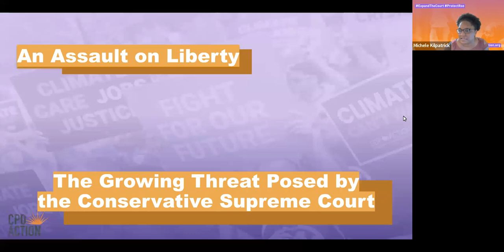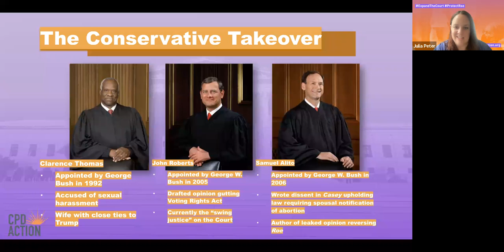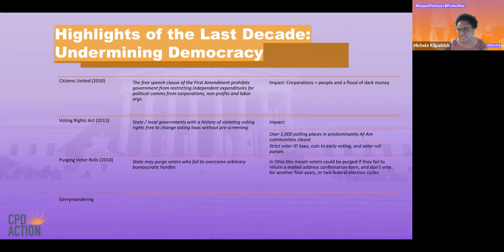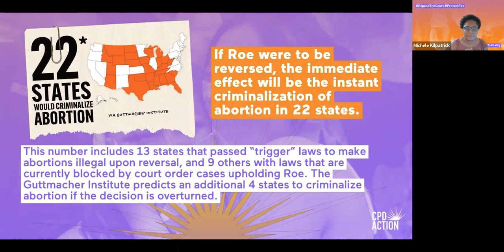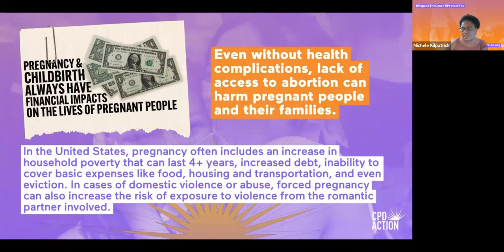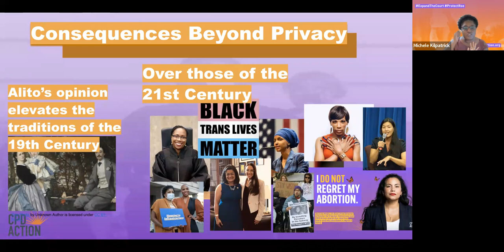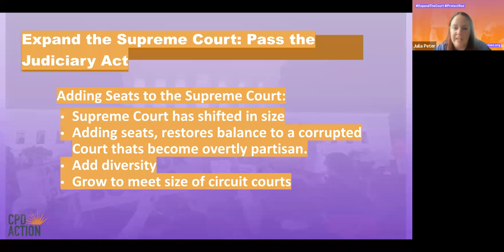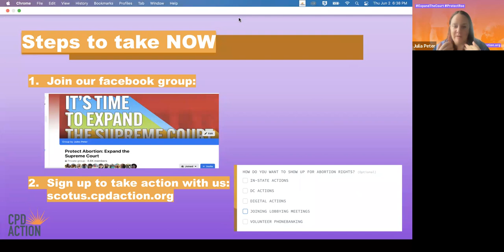An Assault on Liberty: The Growing Threat Posed by the Conservative SCOTUS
Every Thursday at 6 PM ET, Center for Popular Democracy hosts a National Organizing call to provide key campaign updates and action opportunities for our members.